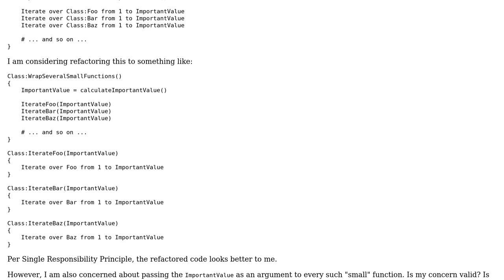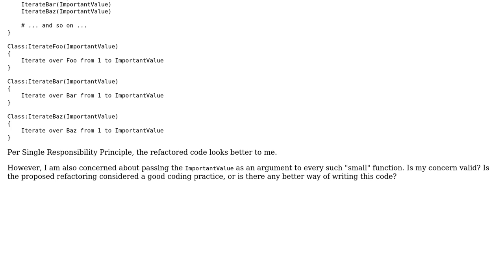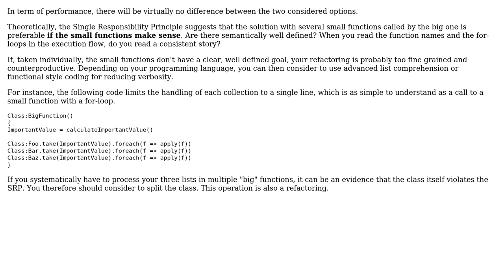Passing same argument to multiple small functions versus doing everything in one big function?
Software Engineering: Passing same argument to multiple small functions versus doing everything in one big function?

With thanks & praise to God, and with thanks to the many people who have made this project possible! | Content (except music & images) licensed under CC BY-SA | Music | Images & others | With thanks to user mgoeminne user Masked Man and the Stack Exchange Network Trademarks are property of their respective owners. You are responsible for your own actions.